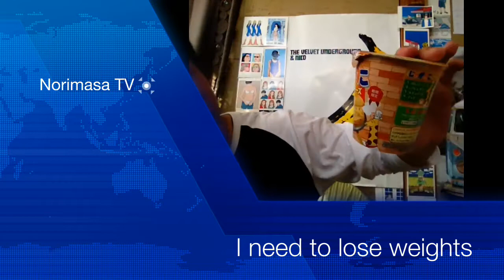じゃがりこクワトロチーズ！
じゃがりこクワトロチーズ！を私ヨシダノリマサが語ってみました☆☆.｡.:**:.｡.☆☆.｡.:**:.｡.☆(›Д‹)ゝ”☆.｡.:**:.｡.☆☆.｡.:**:.｡.☆☆